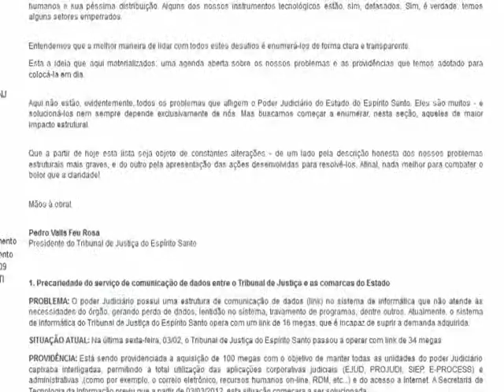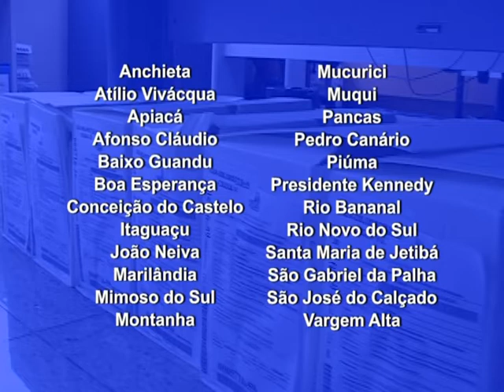24 comarcas no interior com Juiz